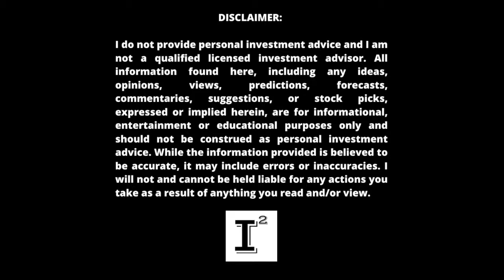Charbone Hydrogen $CHHYF - First Mover Advantage in GREEN HYDROGEN!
charbone hydrogen. Charbone aims to service the transition from grayhydrogen to green hydrogen by cutting it's cost through decentralized locations in Canada and the US.

This review was conducted on behalf of Charbone Hydrogen and paid for by Common Cents Media, Corp. in connection with this video Cornerstone Capital Solutions, LLC and the Independent Investor Channel was paid $500 dollars to provide awareness services on this company. Investors shall conduct their own due diligence prior to making any investment decisions.

I have not yet taken a stake in Charbone Hydrogen but do plan on doing so in the future.

Ticker Symbols:

OTCQB:  CHHYF

✅ INVESTOR TOOLS: 🛠